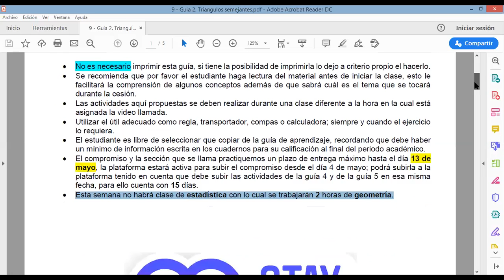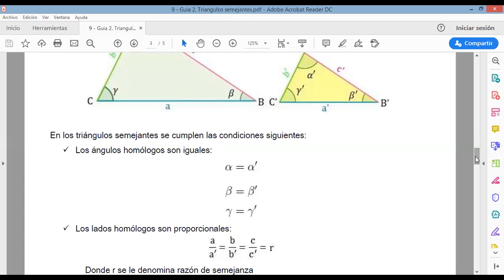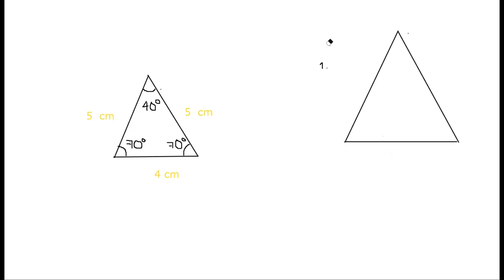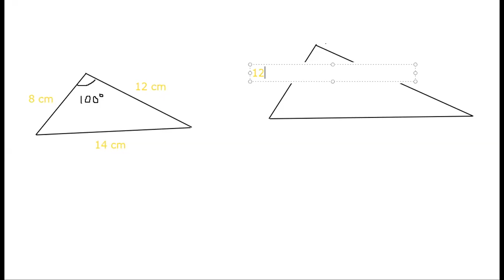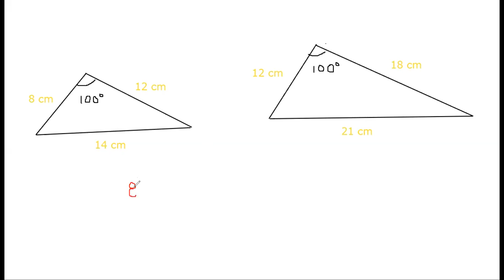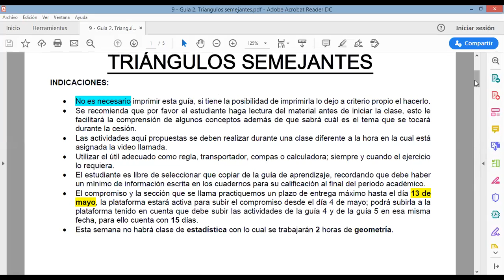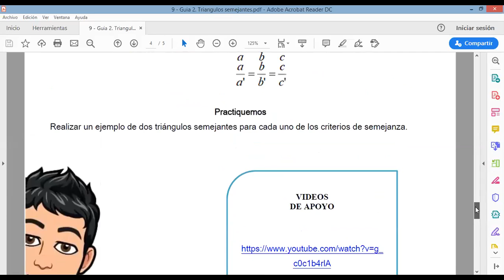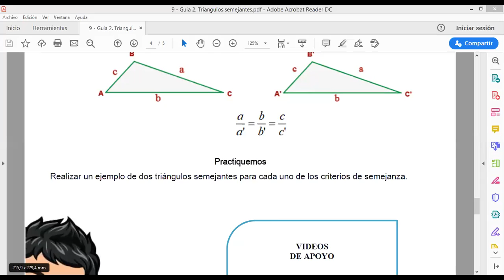Semejanza de triángulos |Grado 9°|CAE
Video de clase número dos de geometría modalidad virtual 9° grado colegio Albert Einstein.
Tema: Semejanza de triángulos 📐📏
Docente: Brian Andrés Araque